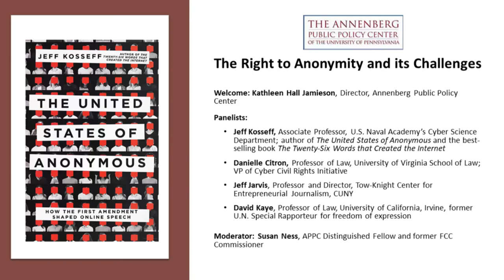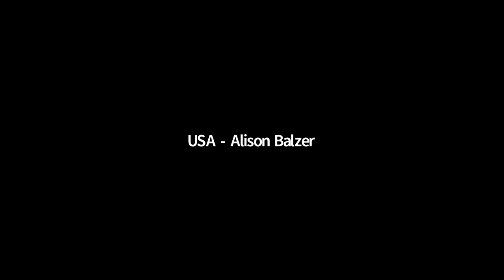The Right to Anonymity and its Challenges: A Virtual Discussion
A virtual discussion on May 26, 2022, hosted by the Annenberg Public Policy Center of the University of Pennsylvania. Moderated by APPC Distinguished Fellow and former FCC Commissioner Susan Ness.

The right to anonymity is deeply rooted in US. history and culture. The drafters of the U.S. Constitution focused on preventing government from impeding fundamental rights – notably, free speech and assembly -- which are core to the First Amendment. But anonymity is a double-edged sword -- it can protect the voices of the powerless from the powerful, but it can also drum out the voices of the powerless and ruin lives through stalking, revenge porn, swatting, and hate speech.

With:

Jeff Kosseff, an associate professor of cybersecurity law in the United States Naval Academy’s Cyber Science Department and author of "The Twenty-Six Words That Created the Internet," a history of Section 230 of the Communications Decency Act, and "The United States of Anonymous: How the First Amendment Shaped Online Speech."

Danielle Citron, the Jefferson Scholars Distinguished Schenck Professor of Law at University of Virginia School of Law, VP of the Cyber Civil Rights Initiative, and a 2019 MacArthur Fellow.

David Kaye, a professor of law at the University of California, Irvine, and director of its International Justice Clinic, and former United Nations Special Rapporteur on the promotion and protection of the right to freedom of opinion and expression.

Jeff Jarvis, the Tow Professor of Journalism Innovation at CUNY’s Craig Newmark Graduate School of Journalism, and author of the forthcoming book "The Gutenberg Parenthesis" and of "What Would Google Do?, Public Parts, and Geeks Bearing Gifts."